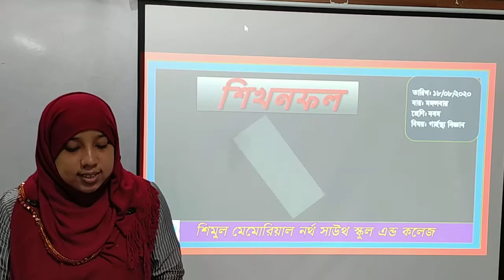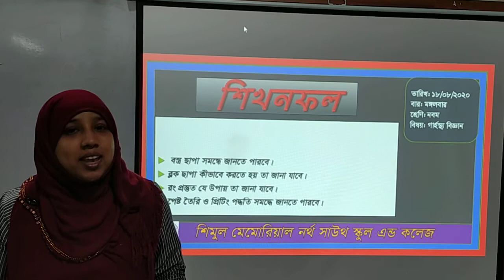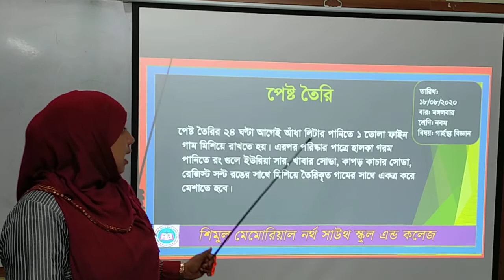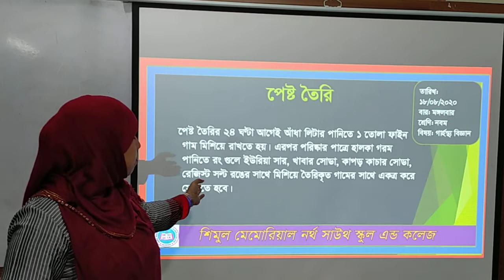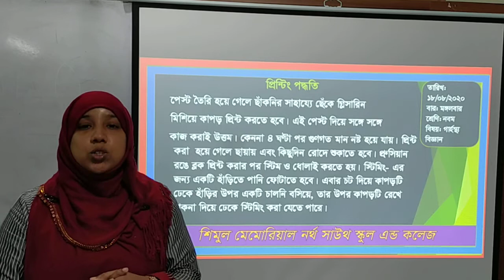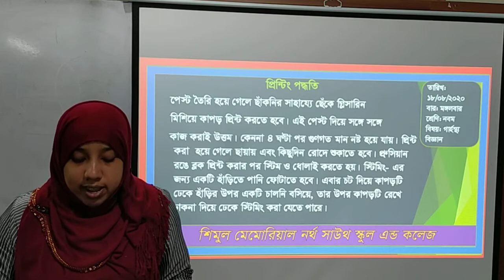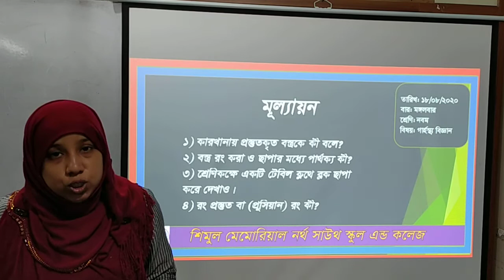Nine- Home Science- Chap- 16~18.08.2020